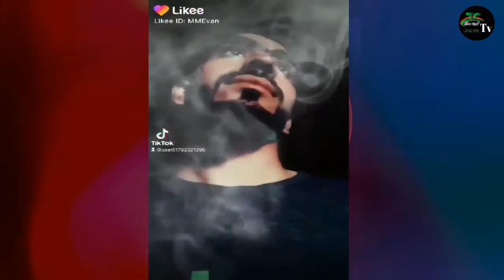এরা দেশি তারা! _Likee Video Bangladesh || LIKEE ROAST || Bangla Funny Video 2021 || ZiHad SoNi Tv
🔥🔥My Name is Zihad RaZa😎

📷📷Video Title➤ এরা দেশি তারা! _Likee Video Bangladesh

Video Tipe➤Entertainment
Recording:In My Room Setup

♻️Location➤ Bangladesh

Assalamuyalaikum ❤️

💝💝"ধৈর্য-বিশ্বাস-লক্ষ্য ও সফলতা-একই সূত্রে গাঁথা-যদি সাথে থাকে আমার একনিষ্ঠতা" 💝💝

আল্লাহ আপনাদের ভাল রাখুক 🤲 সুস্থতা দান করুক 💝  আর আমার ভিডিও নিয়মিত দেখার তৌফিক দিক 🤲

This Video Make for Only entertainment please Don't take it serious,Watch the video and enjoy yourselfer

Alllah Hafez 🤷‍♂️🤷‍♂️🤷‍♂️🤷‍♂️